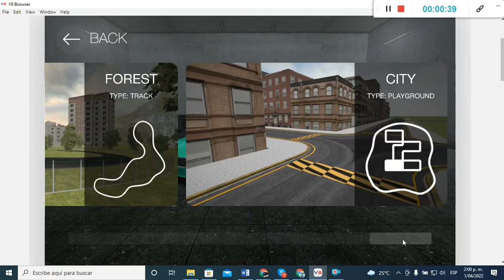Drift Hunters (BMW [City Track])